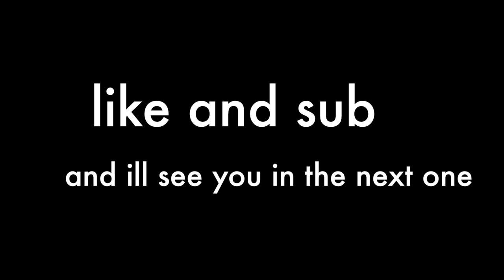Ridin 🏄‍♂️ | Fortnite Highlights #3 | Syrus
Song: BrxkenBxy - Ridin